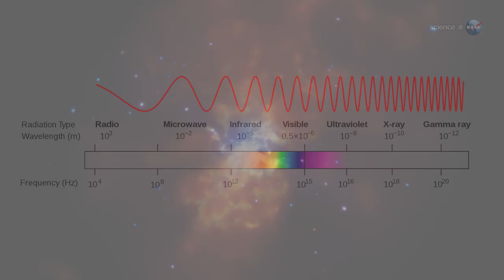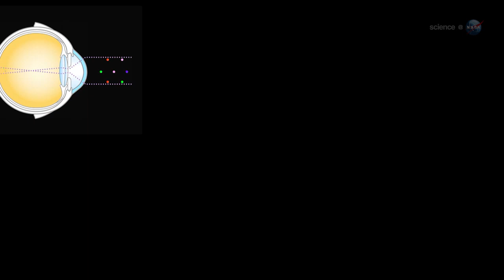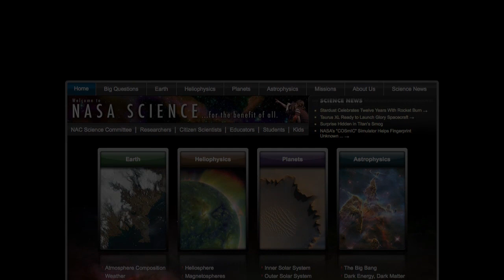ScienceCasts: Mysterious Objects at the Edge of the Electromagnetic Spectrum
NASA's Fermi Gamma-Ray Telescope is finding hundreds of new objects at the very edge of the electromagnetic spectrum. Many of them have one thing in common: Astronomers have no idea what they are.